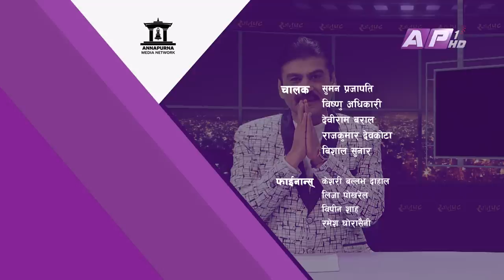"म यस्तो गीत गाउँछु २" को रेकर्ड ब्रेक कमाई | RAJATPAT | PRAKASH SUBEDI | EPI 79 | AP1HD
Rajatpat is a weekly cinema magazine presented by Prakash Subedi who has been working as a cine journalist for the past two decades in Nepali Television Industry. The Show includes the current news, releases, reviews. analysis and interviews on the Nepali Film Industry.

Presenter: Prakash Subedi
Producer: Phurba Sherpa
Editor: Rabindra Khadka (Silver Shine Entertainment)
Script/Voice-Over : Sachit Khadka
Reporting : Sujan Shrestha
Studio Camera : Nabaraj Adhikari, Surendra Maskey, Santosh KC
Camera Person: Ujjwal Shrestha, Jeevan Bhandari
Camera Assistant: Binaya Malekar, Madan Khadka, Arjun Chhetri
Graphics: Bibek Shrestha, Ramesh Thapa, Susan Shahi
Mastering : Indra Manandhar
Makeup: Shova Shrestha
Management:  Paru Subedi
Online Supporter: Bishal Rai (Mfu Vae Rae)